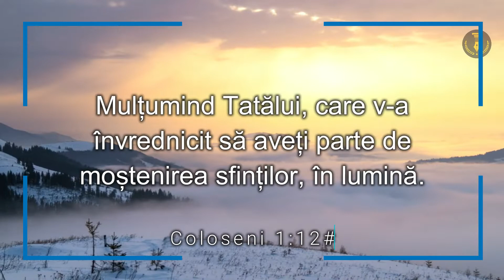Moștenirea Nemuritoare | 15 decembrie Maranata - Devoțional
„Mulțumind Tatălui, care v-a învrednicit să aveți parte de moștenirea sfinților, în lumină.” Coloseni 1:12

Bine ai venit! Te invit să te abonezi apăsând linkul

Dacă ești la început pe această pagină îți recomandăm seria PUNCTUL DE ANCORARE

ANCORA SUFLETULUI este răspunsul la o căutare, după SENS, VALOARE și CARACTER. Acesta este locul unde poți găsi nu doar ceea ce cauți, ci ceea ce ai nevoie pentru dezvoltarea unei vieți spirituale, aprofundarea Scripturii, cum să studiezi Biblia și alte resurse relevante pentru timpul prezent.
Dar acesta nu este doar un canal, ci în fundal sunt oameni ca tine care împreună formează o comunitate.

Dacă vrei să descoperi PRINCIPIILE BIBLICE DE INTERPRETARE vezi acest playlist